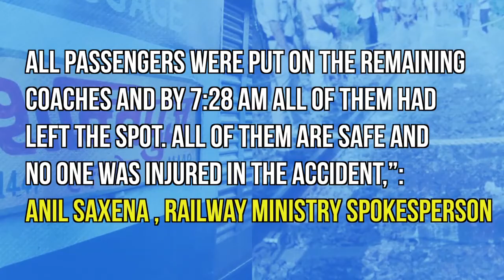Seven Coaches Of Shaktipunj Express Derail In UP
At least seven coaches of the Shaktipunj Express – bound for Jabalpur from Howrah – derailed in Sonbhadra district of eastern Uttar Pradesh early this morning.
“The accident occurred at around 6:25 AM and we have already cleared out the site,” Railway ministry spokesperson Anil Saxena told PTI.
“All passengers were put on the remaining coaches and by 7:28 AM all of them had left the spot. All of them are safe and no one was injured in the accident,” he said. That the train was travelling at an average speed of 40 km/hr prevented a major accident, officials said. The train, which has a daily service, passes through the country’s chief mining zones in Jharkhand. Indian Express, The Indian Express Newspaper, The Indian Express, Indian express news, indian express editorial Today's Indian Express newspaper offers a comprehensive package of news, including Indian Express editorial analysis and Indian Express analysis today. This well-respected publication covers a wide range of topics in its India Express editorial and Indian Express news sections. Stay informed with the Indian Express newspaper today.